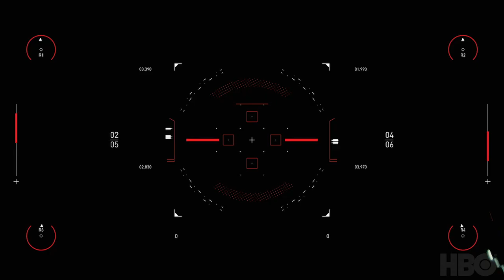Spitfire Audio | Westworld Scoring Competition | Emil Nilsson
Here is my entry to the westworldscoringcompetition2020
Thanks to Spitfire Audio and HBO for giving all of us composers the chance to score this amazing scene.

Composed and produced by Emil Nilsson

If you like to listen to the track without dialogue and sound fx you can do it here: